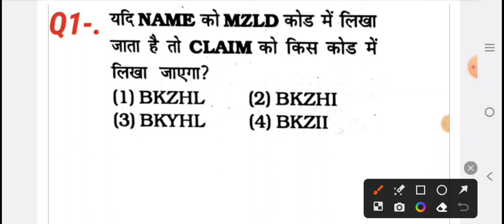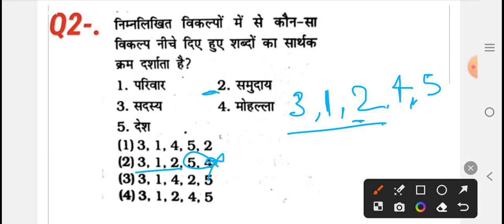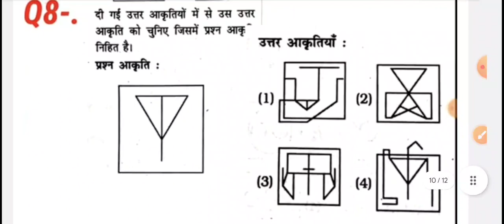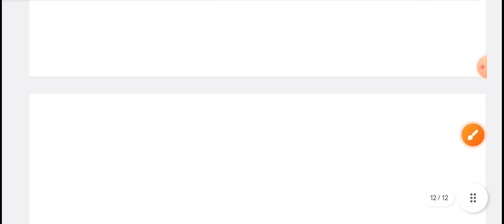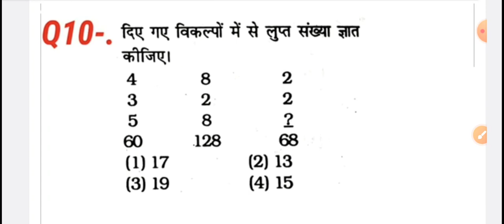Reasoning practice set 12 SSC CGL MTS CHSL CPO GD Rrb je rpf ALP 2024 ssc je Reasoning pyq ssc upp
Railway exam reasoning question
reasoning railway NTPC exam
free business paper reasoning SSC
sweet practice reasoning question
set practice reasoning
reasoning set practice SSC
reasoning practice railway exam
coding decoding reasoning
analogy reasoning ssc je
reasoning mix question series
TCS pattern reasoning
previous paper reasoning SSC exam
previous paper reasoning Railway
group D
NTPC
CGL
CPO
MTS
analogy reasoning
सादृश्यता रीजनिंग
श्रृंखला रीजनिंग
ब्लड रिलेशन रीजनिंग
reasoning
reasoning calls
reasoning for ARMY
reasoning for NAVY
reasoning for Navy SSR
reasoning for NAVY MR
reasoning for ALP exam
reasoning for ALP DFCCIL IBPS SBI
reasoning DFCCIL
reasoning DFCCIL exam
SBI exam meaning question
reasoning class
reasoning coding decoding
reasoning class
coding decoding reasoning question analogy reasoning question
band diagram reasoning question
missing number reasoning question
series reasoning question
railway group D exam reasoning question
Navy SSR exam reasoning question
Navy Mr training question
CRPF exam reasoning question
Delhi police exam reasoning question
Bihar police exam reasoning question
daroga exam reasoning question
श्रंखला सीरीज रीजनिंग
 रिजनिंग लुप्त संख्या
रिजनिंग क्वेश्चन हिंदी
एसएससी एमटीएस एक्जाम रीजनिंग
एसएससी सीजीएल एक्जाम रीजनिंग क्वेश्चन
प्रीवियस पेपर ईयर रिजनिंग क्वेश्चन
reasoning for SSC MTS exam resulting
it is meaning question reasoning questions of reasoning question short trick in Hindi reasoning questions missing number reasoning question coding decoding reasoning question reasoning
all competition exam reasoning question
Description .
reasoning group D exam
reasoning CGL exam
reasoning CPO exam
reasoning classes
reasoning solution
reasoning shortcut trick
reasoning mix question
SSC reasoning
Railway reasoning
group D reasoning
MTS reasoning
CGL exam reasoning
CPO exam result
reasoning classes SSC exam
reasoning classes CGL exam
reasoning NTPC exam
reasoning preparation for SSC
reasoning preparation for NTPC
CGL exam reasoning classes
CGL exam reasoning question Hindi
reasoning Hindi question
reasoning tric
reasoning shortcut tric
reasoning video solution
reasoning previous paper
set practice reasoning
reasoning practice set question
top 10 question reasoning
रीजनिंग क्लासेज हिंदी
Bank
group D
NTPC
CGL
CPO
MTS
etc.